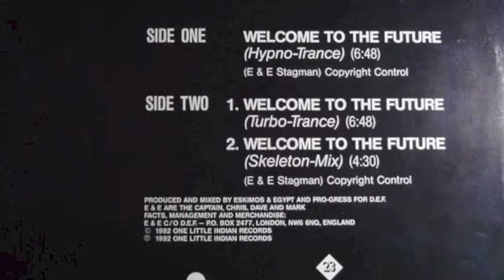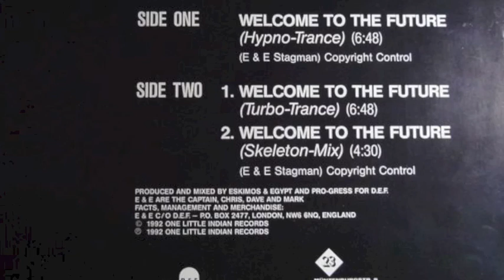Eskimos & Egypt - Welcome To The Future (Hypno-Trance)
Label: ZYX Music
Cat. #: ZYX 6773R-12
Format: Vinyl 12"
Release date: 1992
Country: Germany